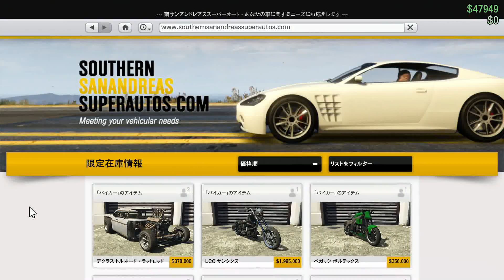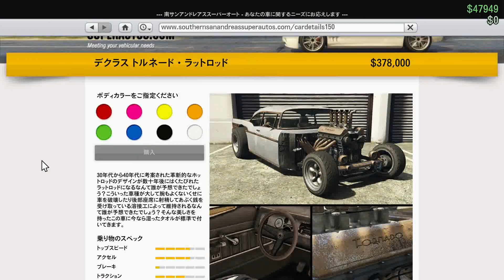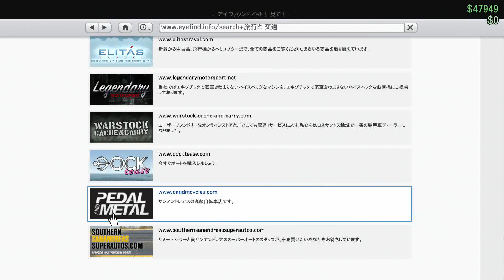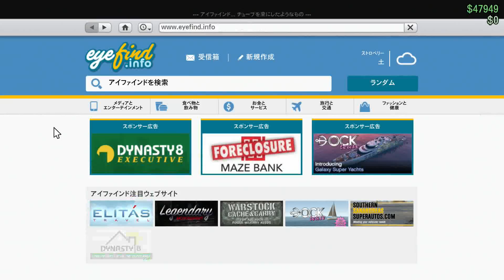【GTA:O 実況】 #40 この白粉、動くぞ!!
グダりもグダり、グダりの境地。金グダリストのナガイさんは今日も行く。